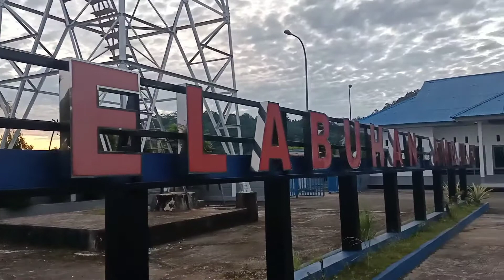Pemandangan Indah | Pulau Ambalau Maluku